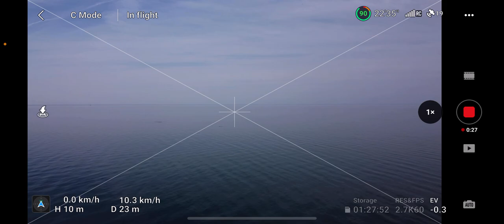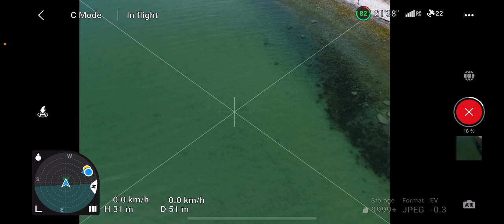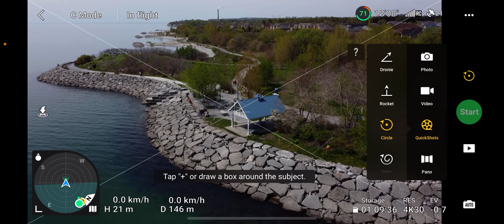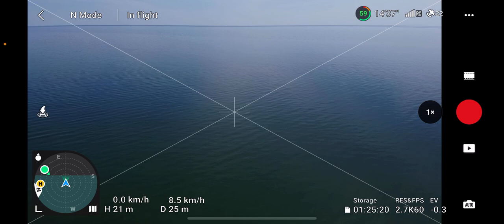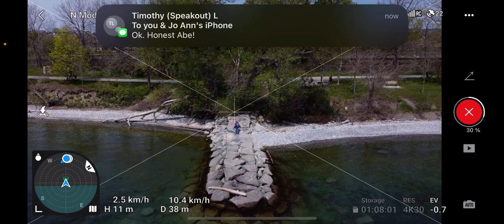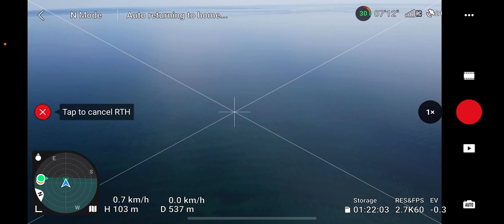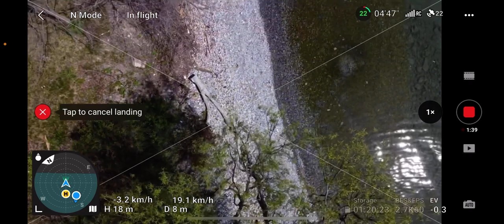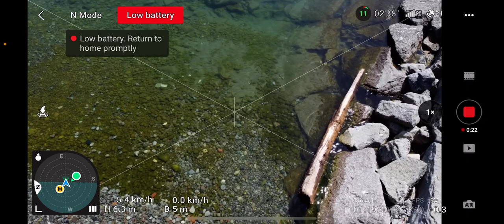Port Union DJI Fly raw